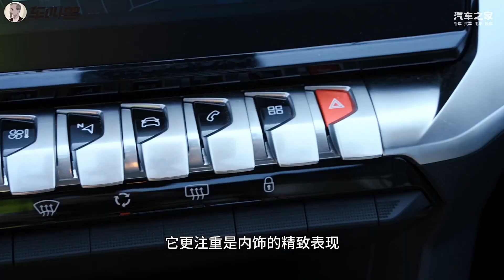十万级的六边形战士？东风标致新408龘龘款能否挑战日系操控王？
2024年的汽车市场，电动车占据了大头，尤其是“电比油低”之后，更是一发不可收拾。但即便如此，依旧有不少用户喜欢燃油车。那么10万级带有运动属性的紧凑轿车，又有哪些好的选择？